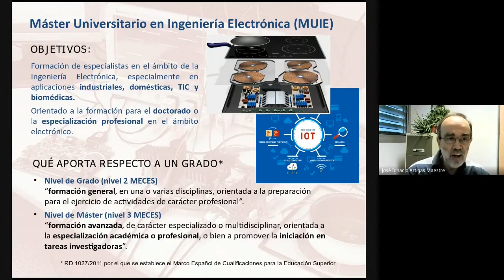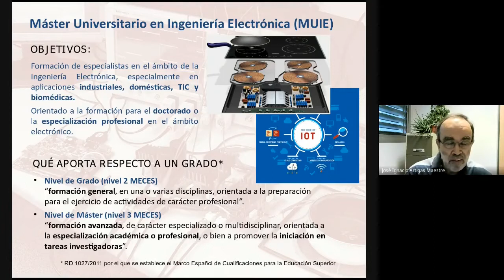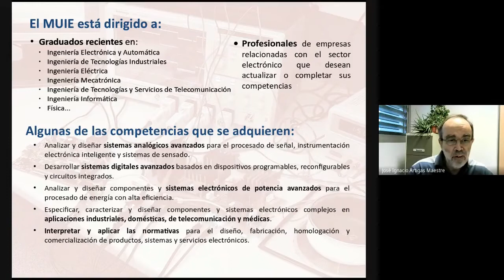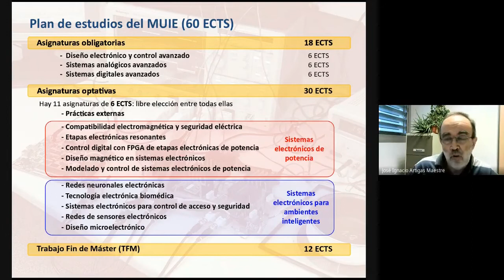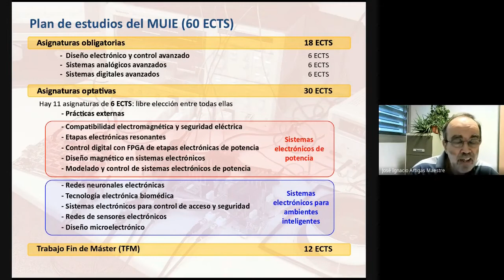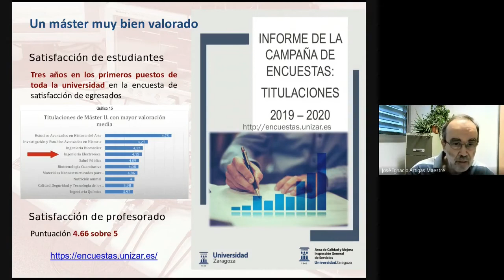Máster Universitario en Ingeniería Electrónica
Presentación del Máster Universitario en Ingeniería Electrónica en la EINA 2021